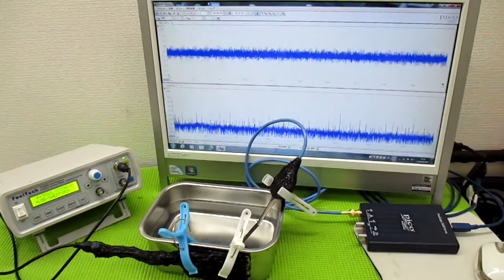メガヘルツの超音波発振制御プローブ ultrasonic-labo